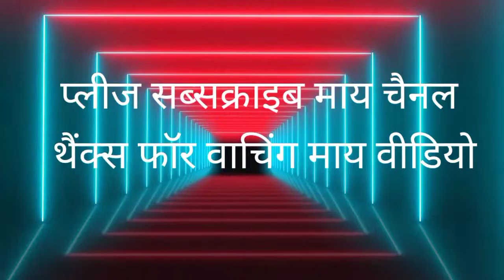biz treatment machine Boni#tending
biz treatment machine
hydrafacial machine price
hydra machine price
blueidea digital therapy machine
therapy machine use
therapy machine for back pain
digital therapy machine how to
ultrasonic facial treatment
ultrasonic facial machine
galvanic machine

high frequency machine